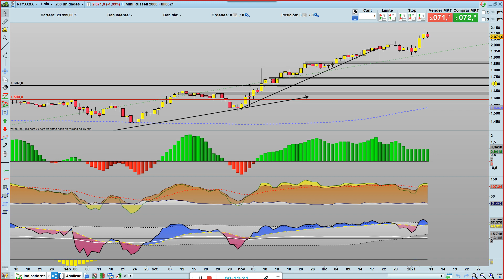Índices USA 🌏 Resumen Semanal y Análisis Técnico en 5 min/µ 🥋SP500, Nasdaq100, Russell 2000 🏑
Una semana más le damos un vistazo a la Bolsa americana, en los videos podréis observar que ha ocurrido en la presente semana y que visos tienen estos mercados para la semana entrante.